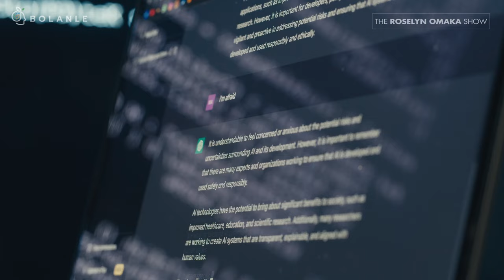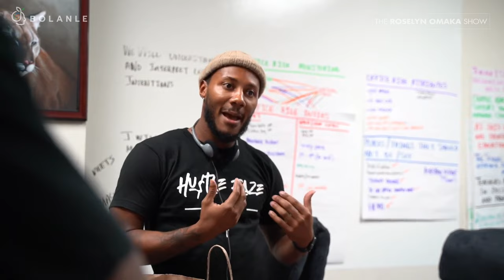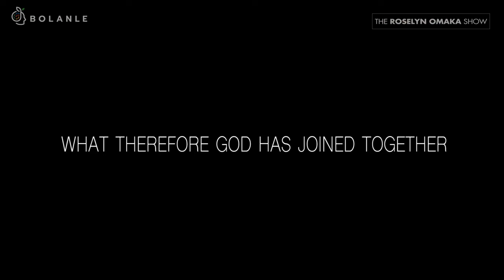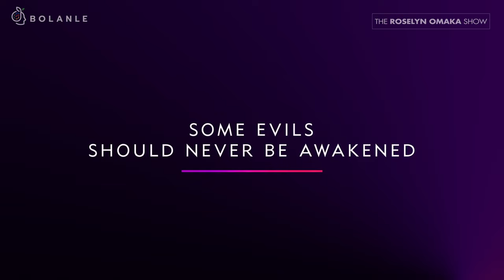You made HOW MUCH on Tubi?! | The Roselyn Omaka Show Ep. 23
Welcome to The Roselyn Omaka Show - The Filmmaker's Paradise!

Houston, we have... FILM! Dive deep into this star-studded episode where we uncover the pulsating heartbeat of Houston's filmmaking scene. From the revolution of streaming platforms like Tubi to the cinematic treasures hidden in our own backyard, we're rolling out the red carpet for all things film in H-town.

Join us with a popcorn tub in hand as we feature an illustrious lineup of directors and filmmakers. Listen to Justin Milton's journey with 'Becky' on Tubi, how 'Masquerade' made waves in the digital sea, and much more! We're not just discussing the movies; we're living and breathing them.

If you're a movie buff who loves deep-dives into the film world, behind-the-scenes secrets, and a touch of Houston pride, then this episode is pure gold!

STAY UPDATED:
For more inspiring interviews and updates, follow The Roselyn Omaka Show on Instagram: @theroselynomakashow
For exclusive series releases and more from Bolanle Media, check us out on Instagram: @bolanlemedia

Your support helps us bring more stories, perspectives, and voices to the forefront.